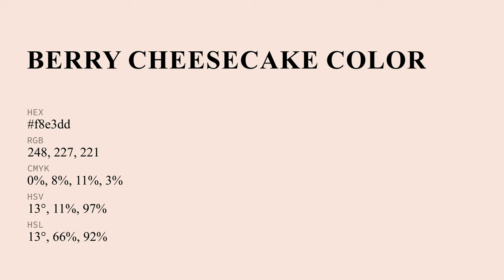Berry Cheesecake color f8e3dd hex Cool Red color f8e3dd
What color is Berry Cheesecake ? f8e3dd hex, Cool Red color f8e3dd

Hex f8e3dd Color Code is also known as Berry Cheesecake color

Hex f8e3dd Color code in RGB color code model is created after adding 97.25% red color, 89.02% green color and 86.67% blue color.
Hex f8e3dd Color code in CMYK color (process color) code model is generated after subtraction of 0% cyan, 08% magenta, 11% yellow, 03% black.